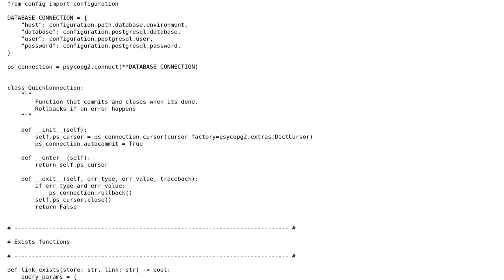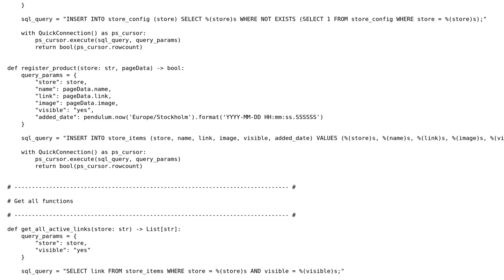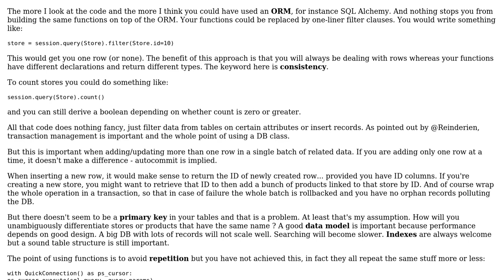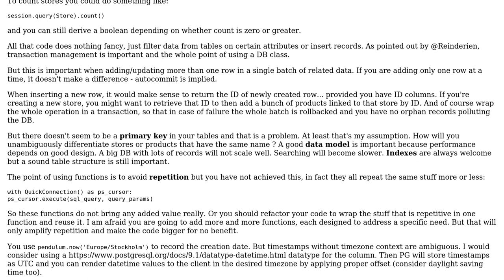Queries for storing and get information from postgreSQL (3 Solutions!!)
Queries for storing and get information from postgreSQL

With thanks & praise to God, and with thanks to the many people who have made this project possible! | Content (except music & images) licensed under CC BY-SA | Music | Images & others | With thanks to user xrisk user Reinderien user ProtractorNewbie user Anonymous and the Stack Exchange Network Trademarks are property of their respective owners. You are responsible for your own actions.